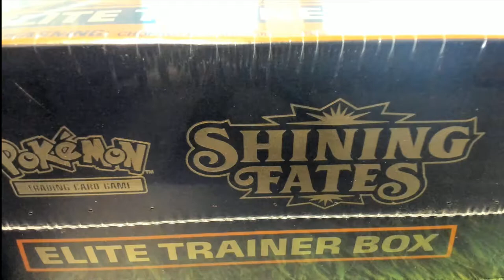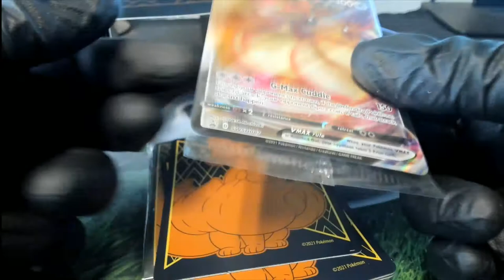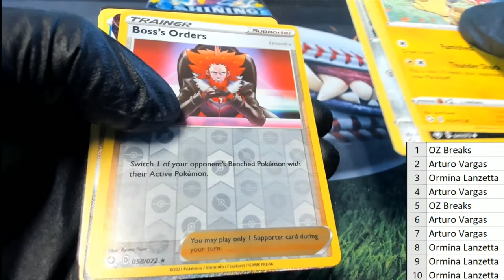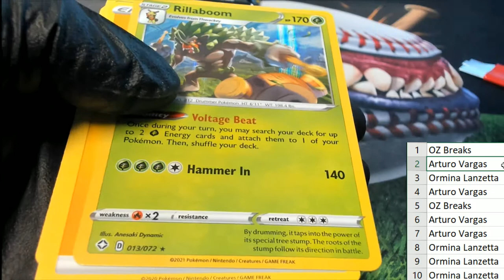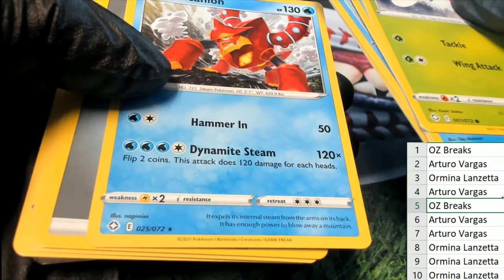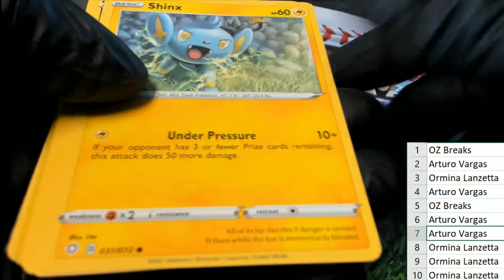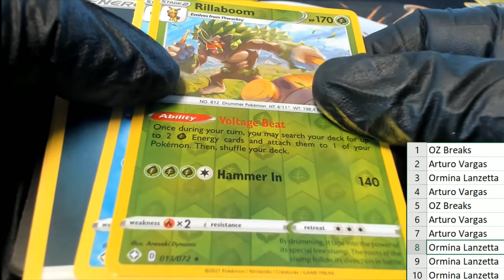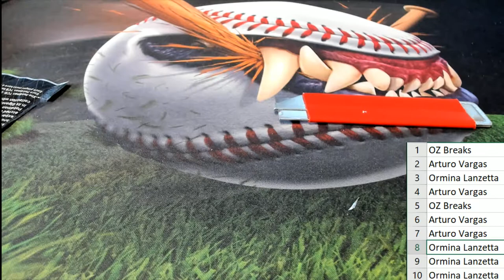PART 1 Chase Shiny Charizard Pokemon Shining Fates Elite Trainer Box ID POKEMONETB111